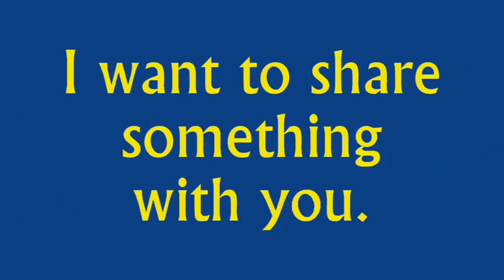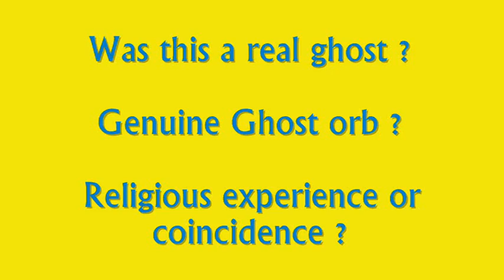I want to share something with you.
Wrestling

Education and Information

Pranks

Things to think about